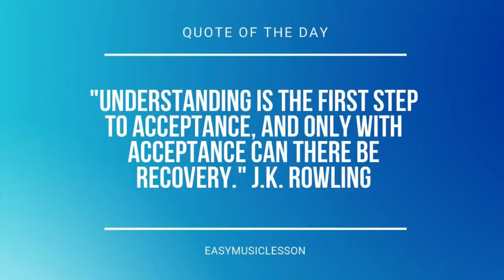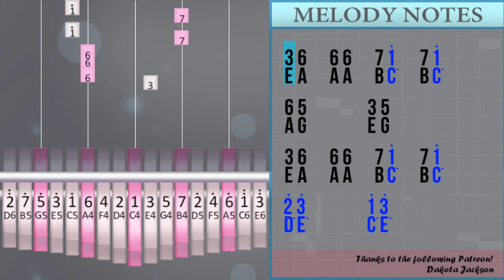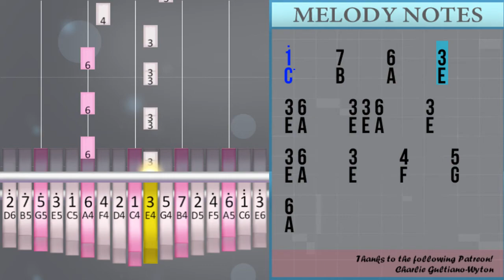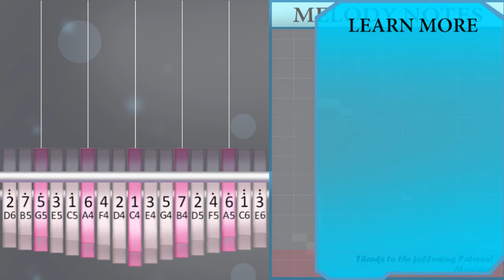How to play The Ants Go Marching (Hard) by Louis Lambert on Kalimba (Tutorial)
The easiest way to learn how to play The Ants Go Marching (Hard) by Louis Lambert on the kalimba. It's a kalimba tutorial for The Ants Go Marching (Hard) by Louis Lambert.

EasyKalimbaLesson teaches you to play the your favorite instrument, through easy and simple animation so that you too can learn how to play The Ants Go Marching (Hard) by Louis Lambert on the kalimba easily. A kalimba tutorial with visual animation graphic.

Numbered notation:
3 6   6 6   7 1°   7 1°
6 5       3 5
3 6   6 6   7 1°   7 1°
2° 3°       1° 3°
1° 3°   3° 3°   1° 2°   2° 2°
7 1° 1° 1° 1°   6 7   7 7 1°
2° 3°     2°     1°     7
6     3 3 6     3
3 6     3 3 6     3
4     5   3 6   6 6
7 1°   7 1°   6 5
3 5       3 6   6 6
7 1°   7 1°   2° 3°
1° 3°       1° 3°   3° 3°
1° 2°   2° 2°   7 1° 1° 1° 1°
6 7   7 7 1° 2° 3°     2°
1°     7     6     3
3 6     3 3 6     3
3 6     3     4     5
6

Lettered notation:
E A   A A   B C°   B C°
A G       E G
D° E°       C° E°
C° E°   E° E°   C° D°   D° D°
B C° C° C° C°   A B   B B C°
D° E°     D°     C°     B
A     E E A     E
E A     E E A     E
F     G   E A   A A
B C°   B C°   A G
E G       E A   A A
B C°   B C°   D° E°
C° E°       C° E°   E° E°
C° D°   D° D°   B C° C° C° C°
A B   B B C° D° E°     D°
C°     B     A     E
E A     E     F     G
A